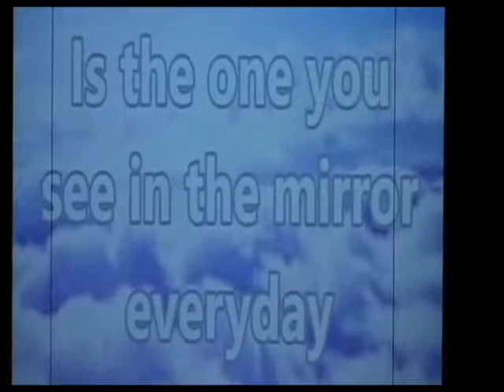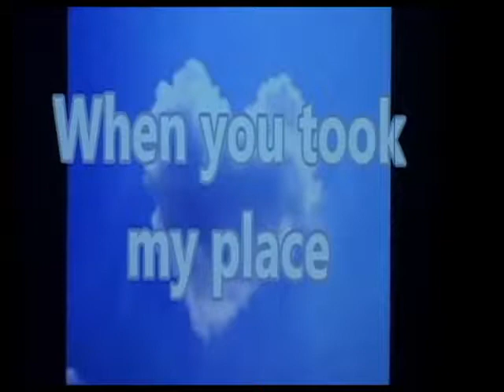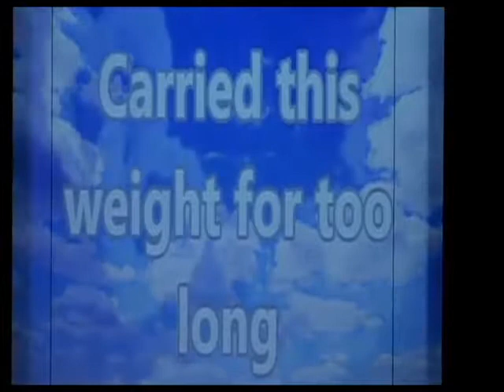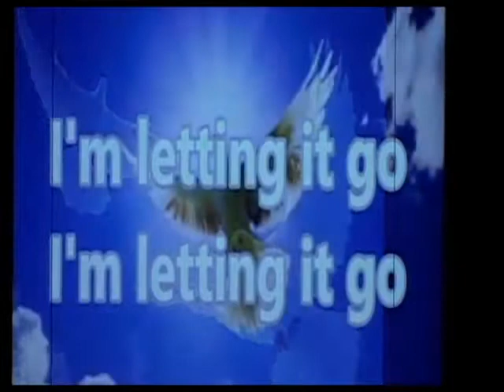I Will Recover From My Mistakes April 2, 2017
It is a pleasure to have You join us through our Cyber Community. We hope that you were edified, uplifted and encouraged during the worship service and that the preached word of God was a blessing to you. First Lady, Dekota and I would like to extend the invitation for you to join us here at Friendship Christian Church located at 221 West Bradley Street in Gastonia, NC. Feel free to join us during our mid-week bible study class Wednesdays at either 10:00am, 12:00noon or 7:00pm. We would even love to invite you to worship with us Sunday morning for our 8:00am or 10:30am service. We look forward to meeting, seeing and/or hearing from you.